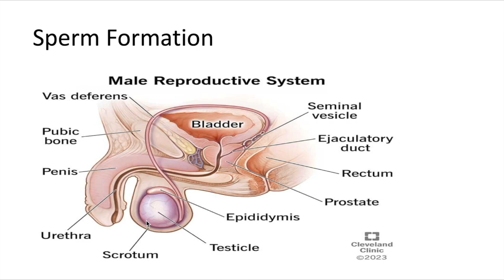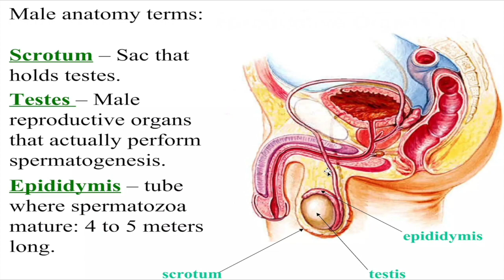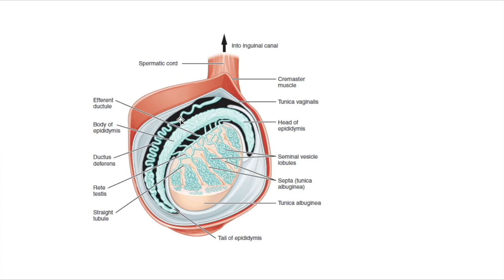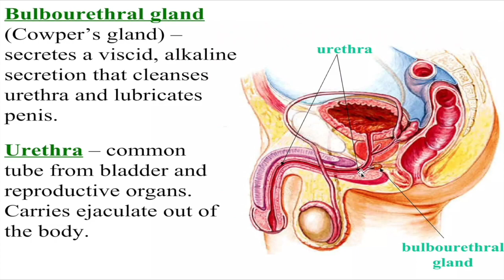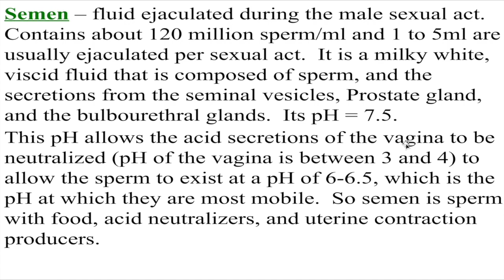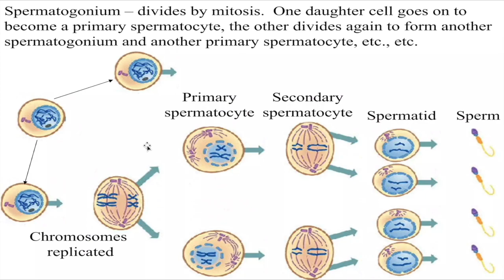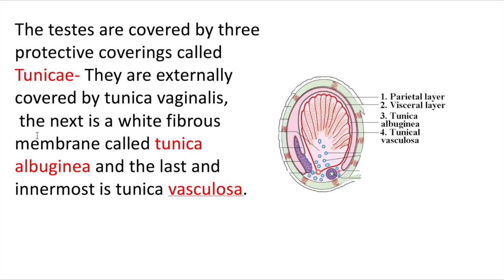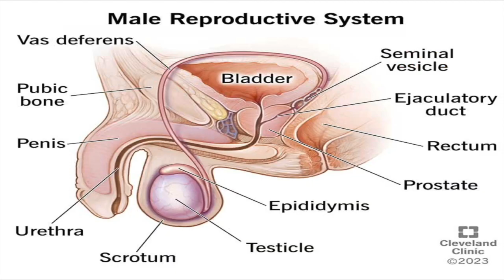Sperm formation|Anatomy and physiology| Medical@NursesHub Anatomy & physiology of sperm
Sperm formation|Anatomy and physiology| Medical@NursesHub
शुक्राणु निर्माण|शरीर रचना और शरीर विज्ञान|